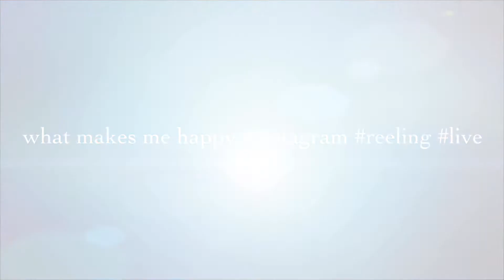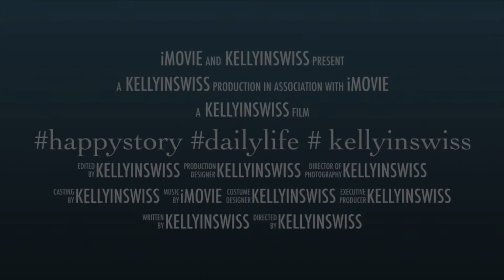#tibetan switzerland schweiz erstesvideo😍